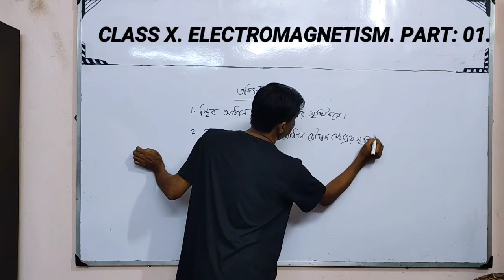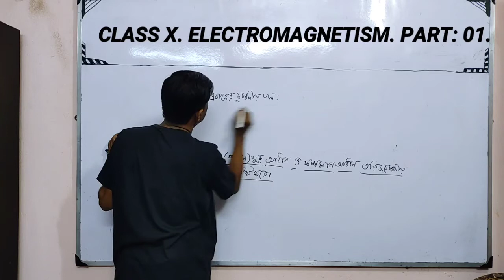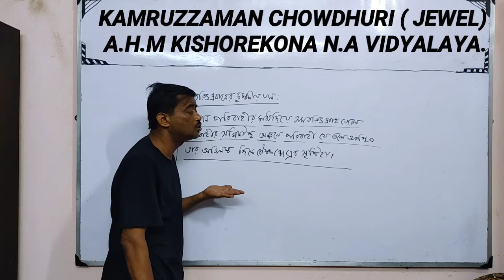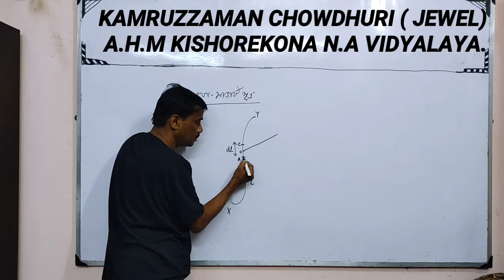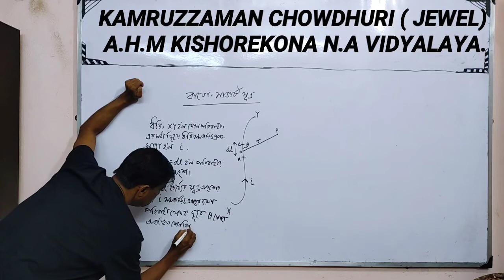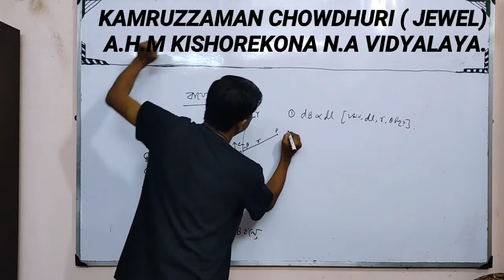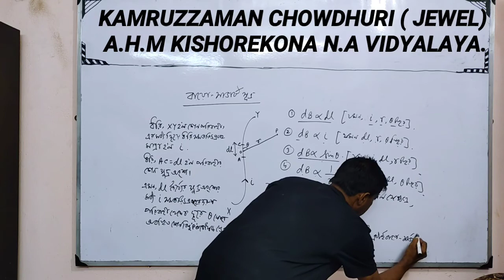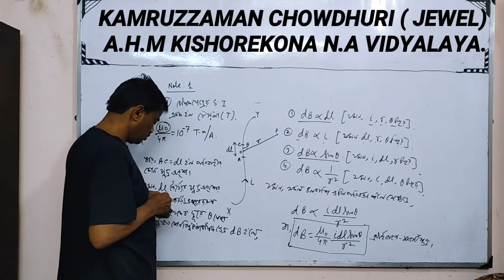CLASS XII. পদার্থবিদ্যা। তড়িৎচুম্বকত্ব।PART 01. KAMRUZZAMAN CHOWDHURI (JEWEL).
বাংলার শিক্ষা।
দ্বাদশ শ্রেণী।
পদার্থবিদ্যা।
তড়িৎ চুম্বকত্ব।
পার্ট: ০১.
বায়ো - সাভার্ট সূত্র।

Banglar Shikha.
Class XII.
Physics.
Electromagnatimsm.
Part: 01.
Boot - savert" s law.

Kamruzzaman Chowdhuri.
Jewel.